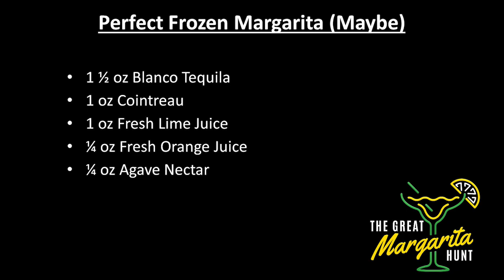Lopez Mexican Restaurants Jonathan López, the Perfect House Margarita & the Not-So Perfect Margarita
Today, we learn  about the famous López house margaritand the López 40 year old margarita recipe.   We will also try to recreate the perfect margarita made with fresh, lime juice INSÓLITO Blanco Tequila and Cointreau Orange Liqueur. How did we do? Watch to find out.

You can visit our favorite house margarita and the López family at two Houston area locations: